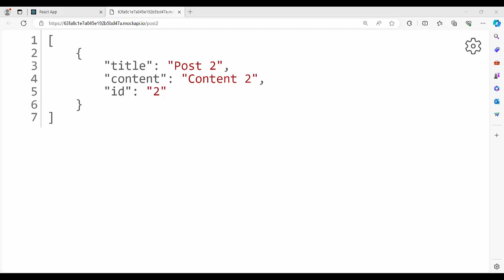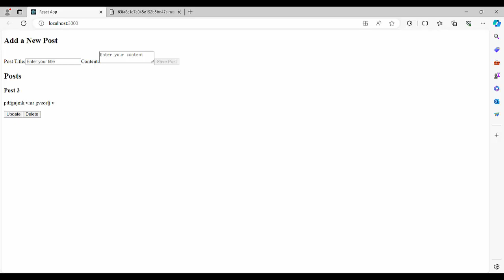Web development: React Redux CRUD Part 4